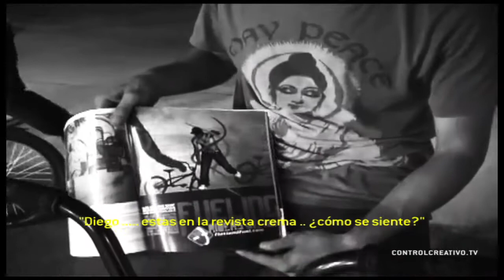INTRODUCING: DIEGO TEJADA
Diego Tejada, BMX Flatlander From San Antonio, Texas.
His Unique Flow Style coincides with his own personal lifestyle.
Diego is not just dope doing what he does, He is also a young ambitious entrepreneur running his own Business.

Accompanied by the music of: Alessandré Caprizii.
Editor: Anthony Crespo.